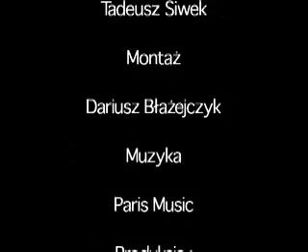Zamek Trosky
Zamki i Pałace Czesko-Polskiego Pogranicza - Karkonoska Agencja Rozwoju Regionalnego